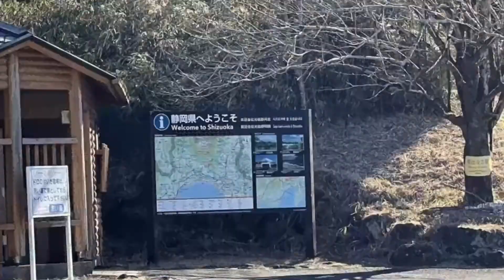十里木高原・空から（2022）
2022年1月13日撮影
此の動画は富士山がくっきり見える日に撮影をし改めて掲載する予定で居りますので仮の公開版とご容赦下さい。

許可：東空運第176号　航空法第132条第1項第2号　航空法第132条の2第1項第6号及び第7号